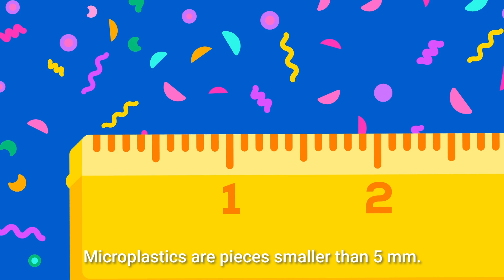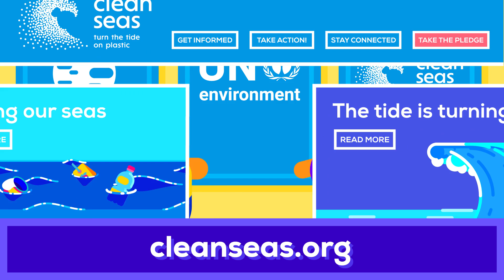How microplastics affect your health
51 Trillion particles of microplastics float in our oceans. Yet there is very little science of how this affects our health. This video shows why we should gain back control over plastic in our lives.

This video was produced by “Kurzgesagt – In a Nutshell”